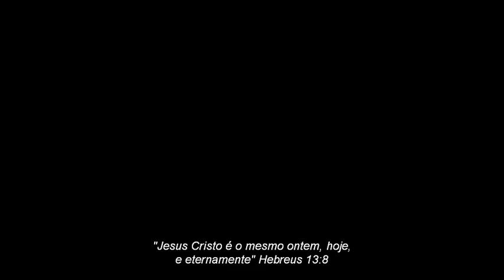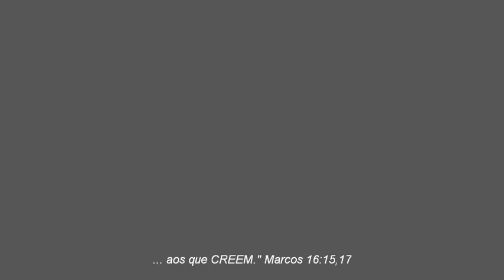Murillo Rodrigues - Ministração de Cura Física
Murillo Rodrigues ministrando cura física para uma senhora que está em uma cadeira de rodas. Mais no meu blog